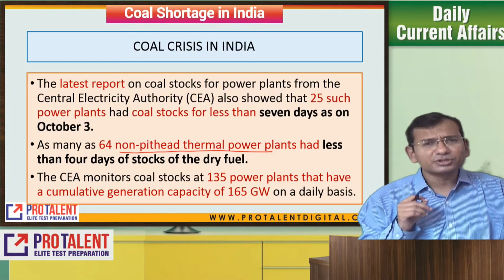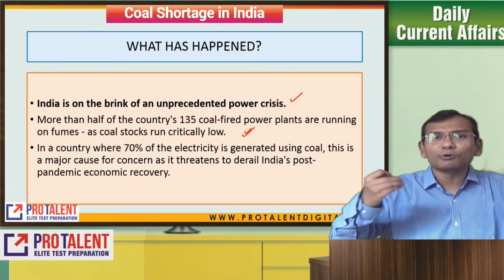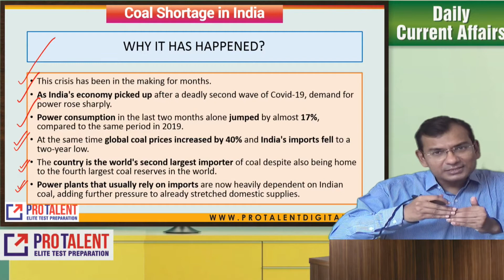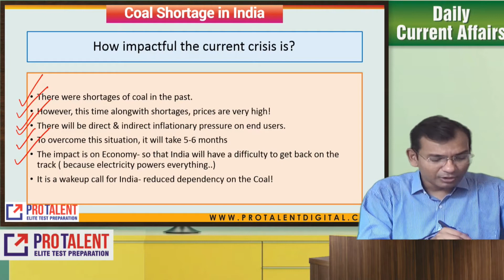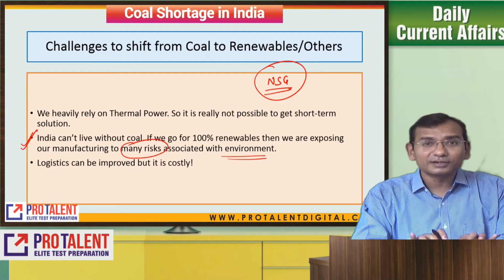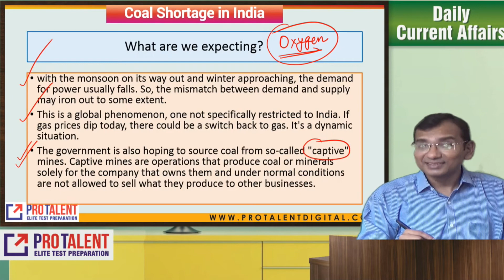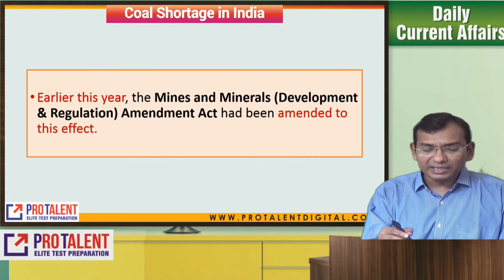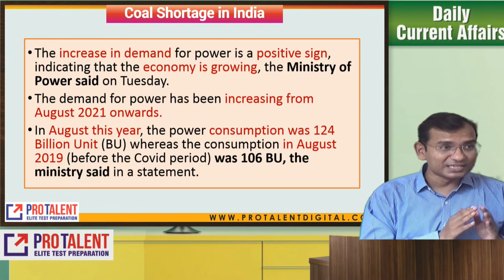India 'coal crisis' explained: Only 4 days coal reserves left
India has about 4 days of coal reserves left, according to reports. What has caused this squeeze?

ProTalent provides a very structured Online Live Course for CLAT 2022.

New, Easy & Fast Registration process.  Many Choices for courses.

The Online Video Live sessions course is very crucial part of your studies and to get very good support for your CLAT prep.

In case, you have any query- feel free to be touch with us over 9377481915 (kindly call from 9am to 7pm).